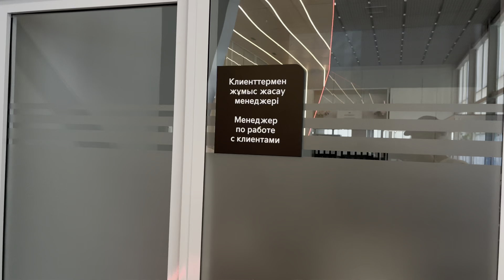Су жаңа машина алдым деп қуануға ерте сияқты!!!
Ассаломағалейкум! Автосалоннан машина алу оңай болуы мүмкін артынан шыққан минустары дәлелдеу қиын не болса өзіңізді кінали жасауға тырысады! Сол үшін алатын кезде 2 сағат уақытыңызды машинаны тексеруді ұмытпаңыз!

ТАРЛАН ПАРК АКЦИЯ
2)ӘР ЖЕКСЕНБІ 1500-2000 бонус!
3) АҚША ШЕШУ БЕЗ КОМИССИЯ
4)КОМИССИЯ ТАКСОПАРКА 4%
5) Досыңды тіркеу 2000 тенге
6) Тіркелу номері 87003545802